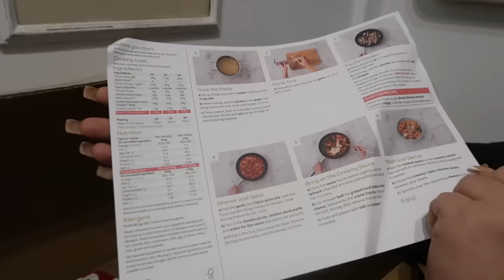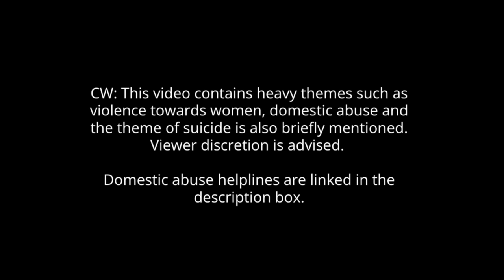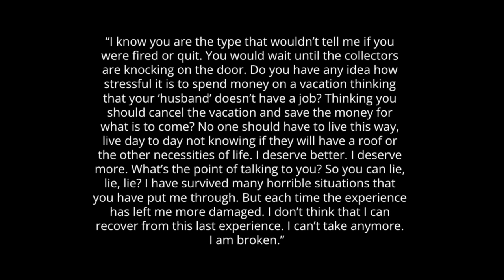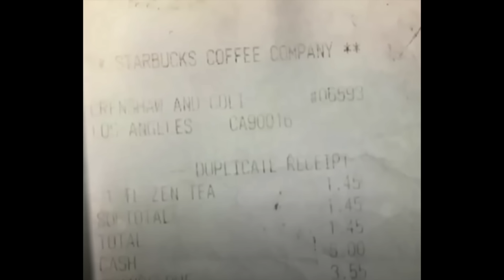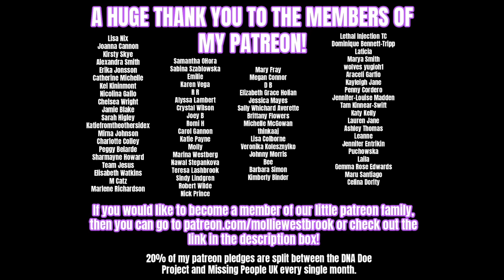How A RECEIPT Helped To Solve A MURDER - The Tragic Case of Lesley Herring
Domestic Abuse helplines:
UK national domestic abuse helpline (Refuge): 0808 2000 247
American helpline: 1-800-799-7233 or text "START" to 88788
Australia helpline: 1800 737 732